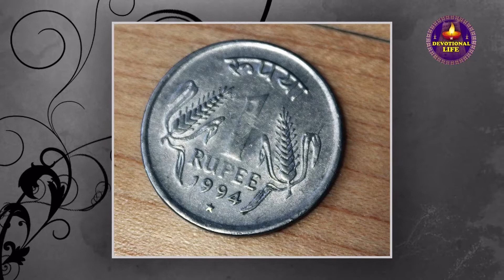ఆడవాళ్ళూ ఇలా చేస్తే అప్పులు తీరిపోతాయి! | Lakshmi Devi Appulu teeralante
Watch ► ఆడవాళ్ళూ ఇలా చేస్తే అప్పులు తీరిపోతాయి! | Lakshmi Devi Appulu teeralante